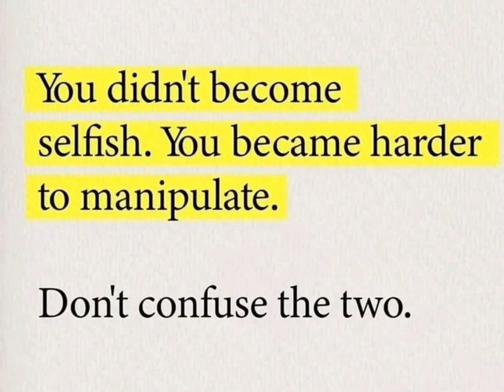Do NOT confuse the two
*obnoxious, slow, clapping* My goal in life is to be harder to manipulate, easier to overstand.

Family responds differently when you're harder to manipulate. Family will expect more from you.

Friends respond differently when you're harder to manipulate. Friends will check on you less.

Opportunities blossom when you're easier to overstand. Recruiters and interests contact you!

So, how do we, Tribespeople, in wheelchairs, rocking severe disabilities, rolling incurable illnesses, swanging chronic pain, banging limitations…

How do WE become harder to manipulate, easier to overstand?

We start a gratitude journal.